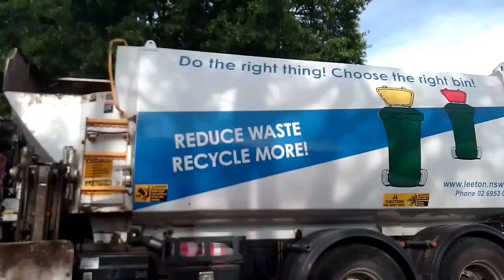leeton general waste and recycling 1149 + 659 double Garbo